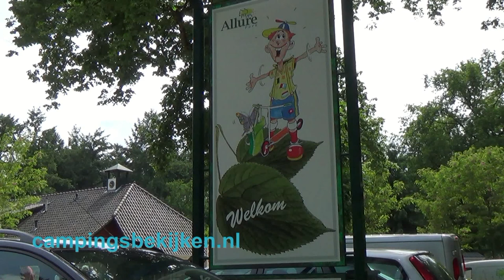Allurepark Laag Kanje, Maarn 1.01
Allurepark Laag Kanje 1.01